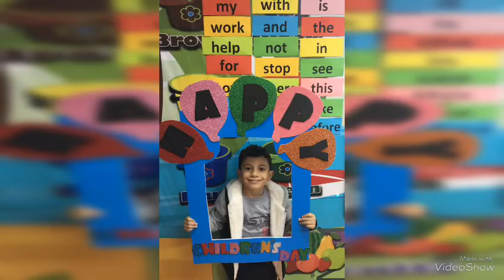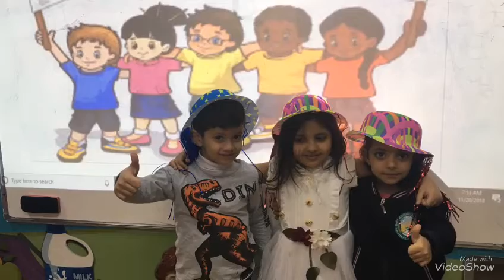Nora international schools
HAPPY CHILDREN'S DAY amazing day with amazing kids may happiness be with you all for ever Kg3 C